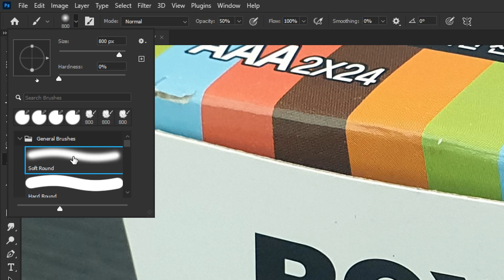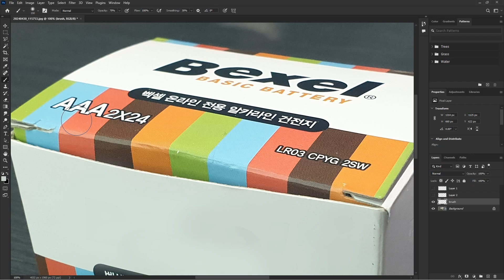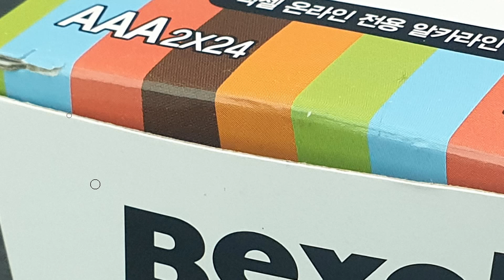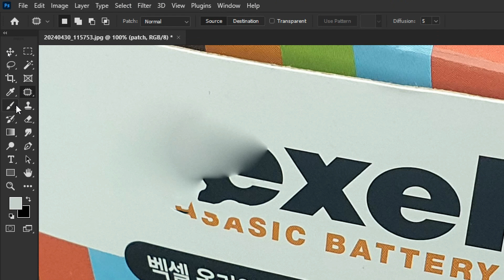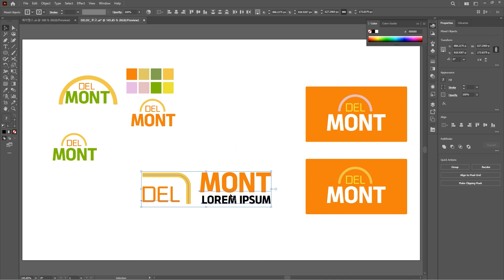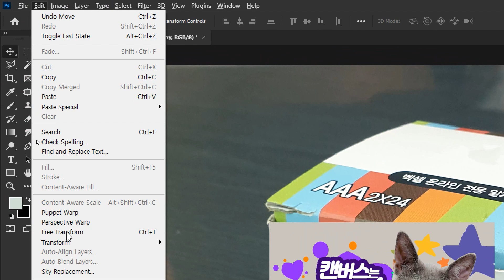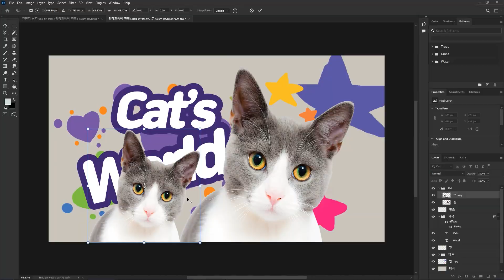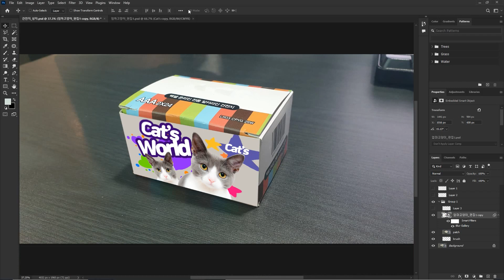Creat Mockup in Photoshop, Smart Object, Filter, Blur Gallery, Tilt-Shift, Tutorial Note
현재 작업중인 PhotoShop Document PSD문서에 Drop down으로 가져온 외부 이미지 파일들을 모두 Smart Object라고 합니다. 독립된 PSD 파일, Adobe illustrator파일 및 일부 복사한 Objects, jpg, png 등은 모두 해당됩니다.  여러분 집에 놀러온 독립된 인격체의 인물, 사물이라 생각하면 됩니다.  개별적인 편집으로도 영향을 미칠 수 있습니다.  더블클릭을 하면 편집이 가능한데, 녀석이 자기 생각대로 행동하고 저장을 하면 변화된 현재 작업 중인 포토샵문서에 영향을 줄 수 있는 정말 스마트한 생각할 수 있는 개체입니다.